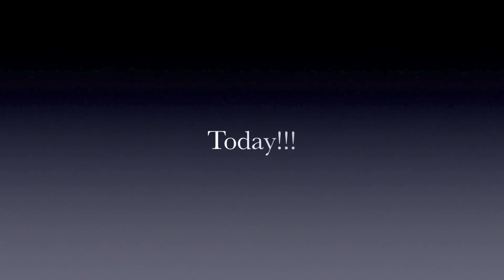BICSI Training TN - Is Your Low Voltage/Structured Cabling Installer Certified?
Hiscall, Inc. trains low voltage cabling installers and technicians in proper structured cabling and design methods. they have an in house training facility in Dickson, TN, just outside 45 min outside of Nashville.